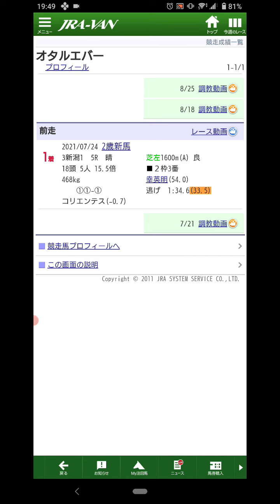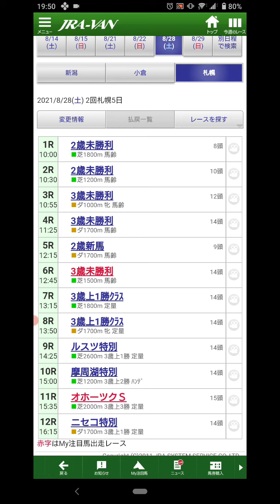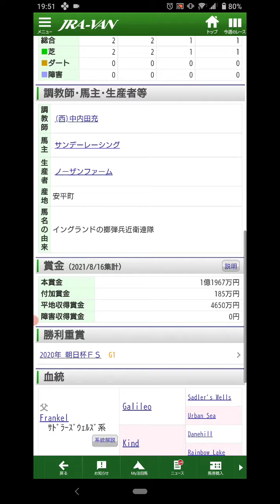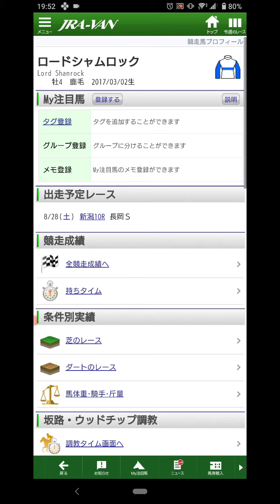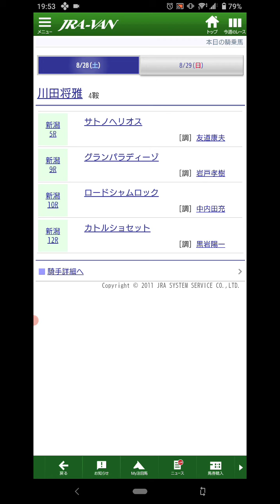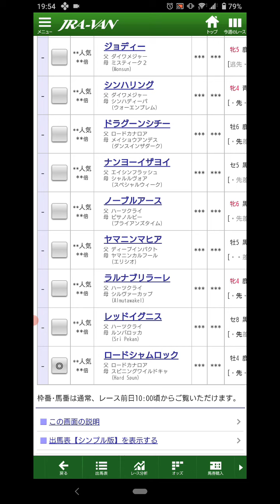『もしたら』事後調査【キーンランドカップ・新潟2歳ステークス】2021-138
初志貫徹？